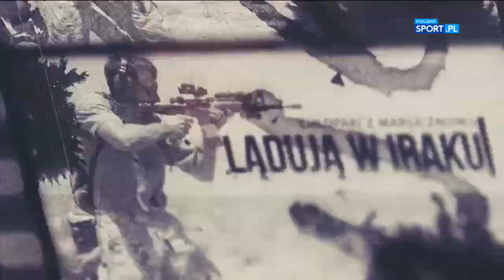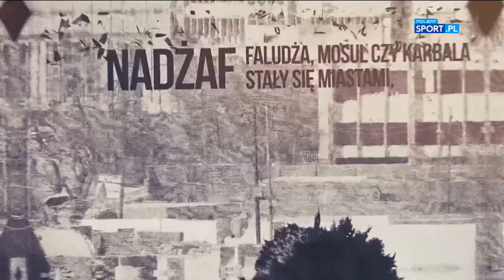GROM - Making History: Episode 7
Seventh episode of the "GROM - Making History" series produced by POLSAT to commemorate Jednostka Wojskowa GROM's 30th Anniversary.

Subtitles were created using A.I, so they're not as accurate as I'd like them to be. My sincere apologies for that.